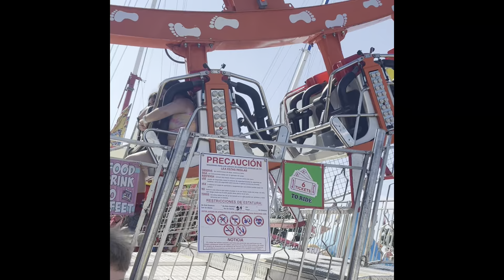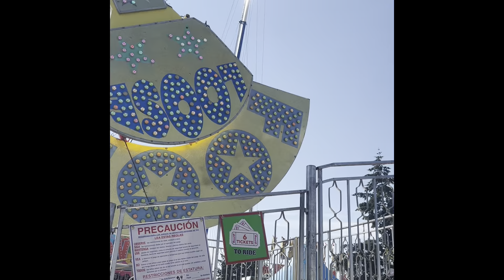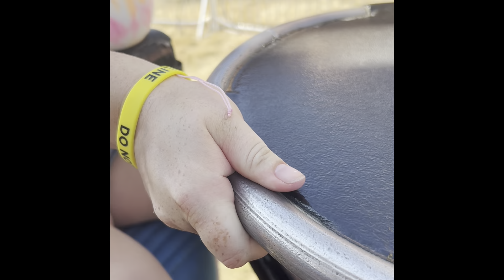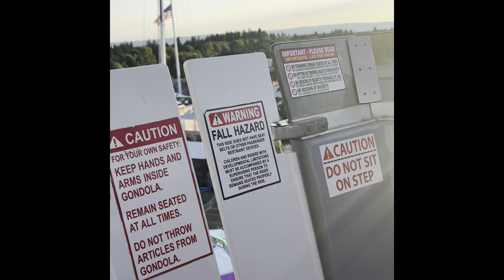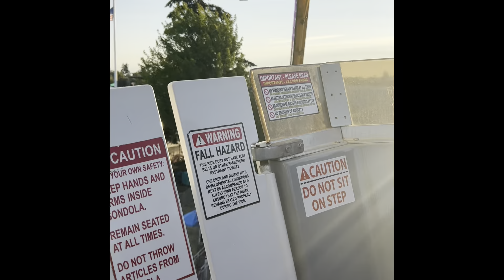Clark county fair Vancouver Washington (08-02-2024)